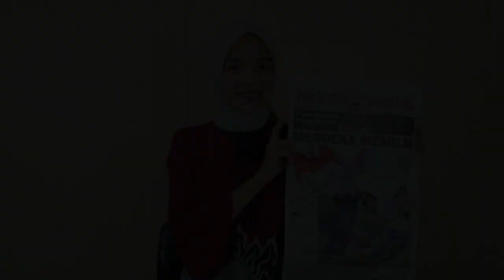MERDEKA MEMILIH | Headline News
1. MERDEKA MEMILIH
2. Polisi Waspada Peretasan Situs Pemilu
3. Erna Rasyid Taufan Ujian Tutup Program Doktor